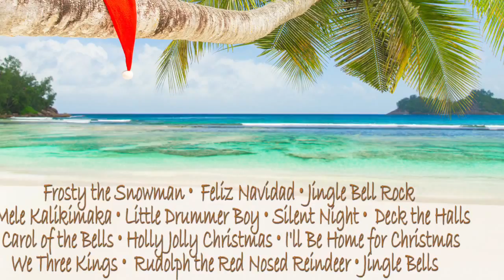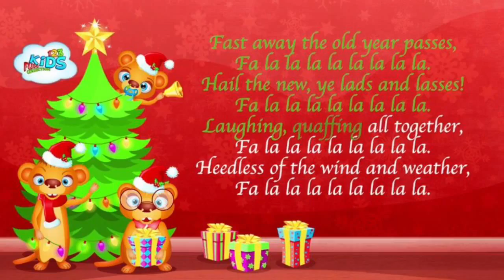Deck the Halls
Deck the Halls Christmas Carol on steel pan by Steel Margarita

also available, Steel Paradise CD of summertime songs and T-shirts available

Check my website for Schedule of Events

Available for Wedding Cocktail hours, parties, Hawiian Luaus, ceremonies, Showers, birthdays, graduations - any event where you would like an authentic Caribbean /Tropical feel.